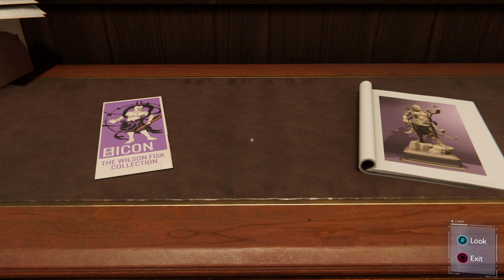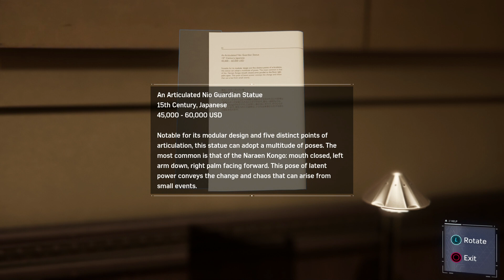Marvel's Spider-Man - Episode 7 | On the Couch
Maybe the real reward was the controls we relearned along the way.
Your ad views keep us in business. We sincerely appreciate disabling adblock on our channel. ❤

Possibly Bad consists of:
Asa "Spikevegeta" Tims